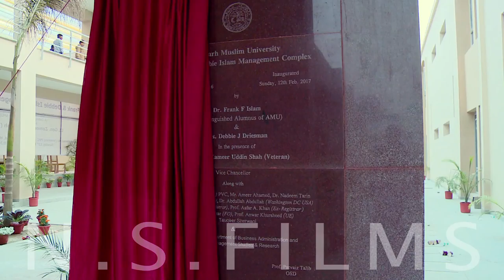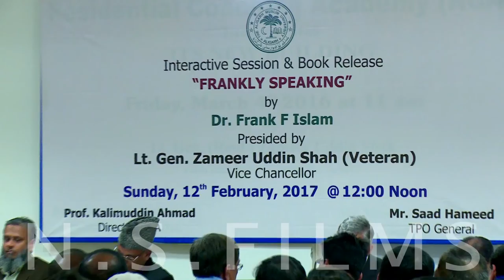Oxford of the East English film Preview